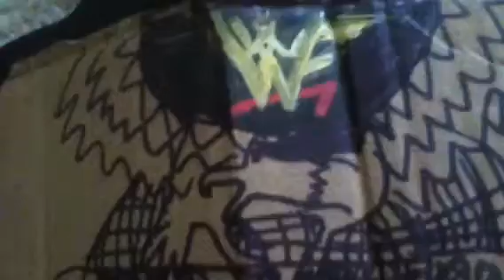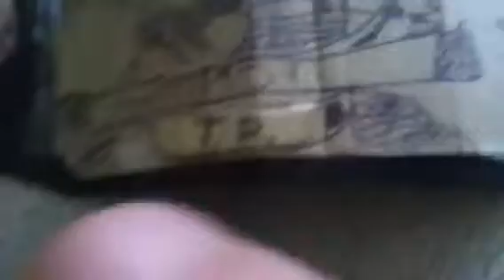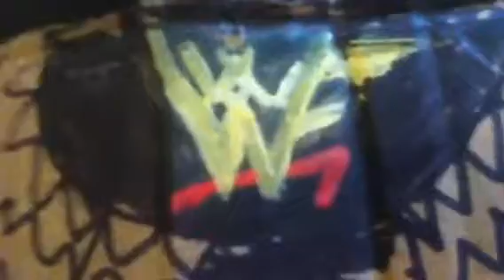Homemade WWF undisputed championship title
This is my FINAL edit I ain't editing it no more...